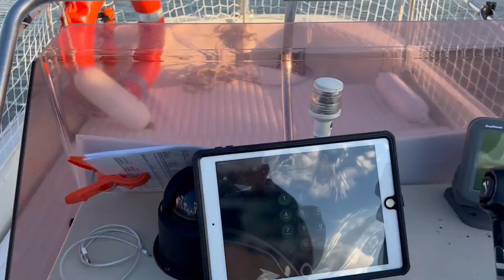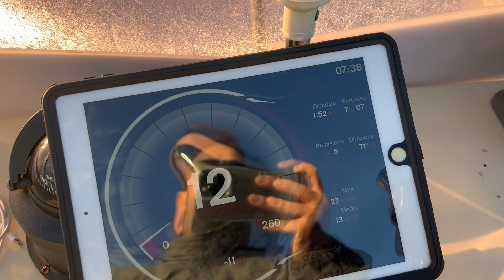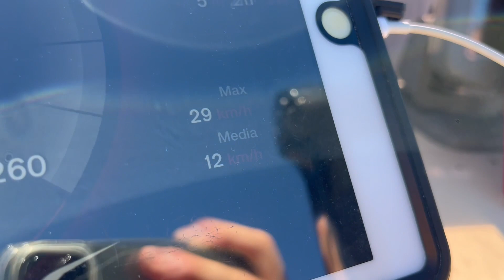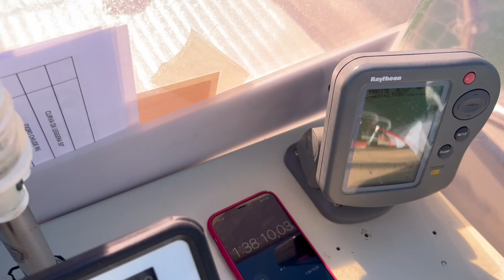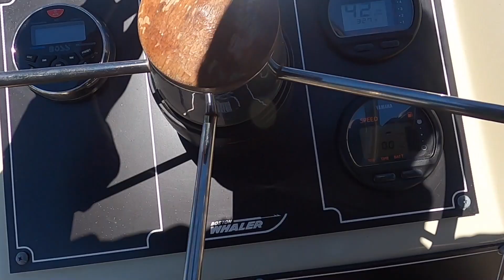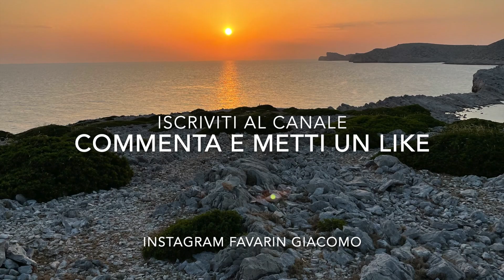FACCIO LA GARA PIU' LUNGA DEL MONDO IN BARCA! PRIMO EPISODIO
RALLY MOTONAUTICO VENEZIA PORDENONE, 52 esima edizione. Il 10 settembre 2022 assieme a mio padre abbiamo partecipato al rally motonautico più lungo del mondo (oltre 100 km) a bordo della piccola Boston Whaler Montauk 17 motorizzata con un selva 100 xsr.
In questo primo episodio percorreremo dalla partenza (Marina di Lio grando, punta sabbioni) fino a meta' del fiume livenza.

Buona visione!